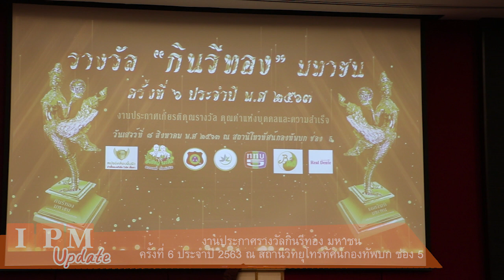ผลิตภัณฑ์ด้านความงาม พีเคดี เซอร์วิสไทยแลนด์ การันตีความสำเร็จด้วยรางวัลกินรีทองมหาชน ครั้งที่ 6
เมื่อวันที่ 8 สิงหาคม ที่ผ่านมา ณ สถานีวิทยุโทรทัศน์กองทัพบกช่อง 5 ได้มีการจัดงาน การประกาศรางวัล กินรี ทอง มหาชนครั้งที่ 6 ประจำปี 2563 รางวัลคุณค่าแห่งบุคคลและความสำเร็จ  เพื่อสร้างความตระหนักถึงคุณค่าของบุคคล ที่คิดดี ทำดี ควรแก่การยกย่อง เชิดชู ให้เป็นที่ประจักษ์ในฐานะแบบอย่างที่ดีในสังคมไทย โดย ชมรมปันน้ำใจอุ่นไอรัก ร่วมกับ สถานีวิทยุเสียงสามยอด ซึ่งในครั้งนี้มีผู้ได้รับรางวัลคับคั่ง รวมไปถึงด้านความงาม คุณขวัญลดา รุ่งเรืองกิจา ผู้บริหาร บริษัท พีเคดี สยามเซอร์วิส จำกัด เจ้าของแบรนด์ พีเคดี สยาม เซอร์วิส ไทยแลนด์ พร้อมกับ ตัวแทนที่มาร่วมแสดงความยินดีในครั้งนี้อย่างมากมาย